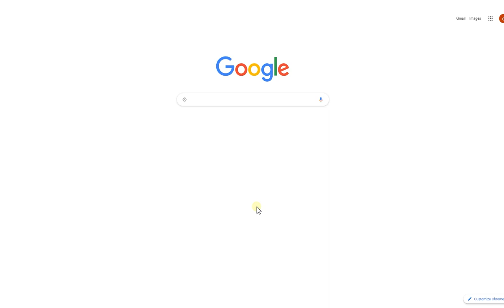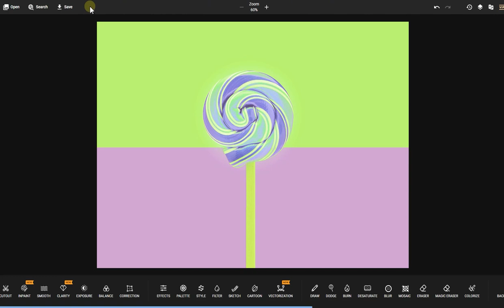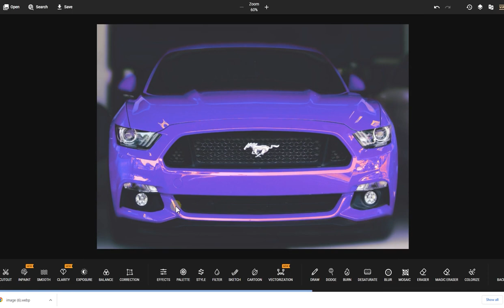Change image color via palette [Free & Quick & Online Use]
A GUI that is easy to learn and understand, an efficient algorithm for creating a color palette from an image, and a novel color transfer algorithm that recolors the image based on a user-modified palette.